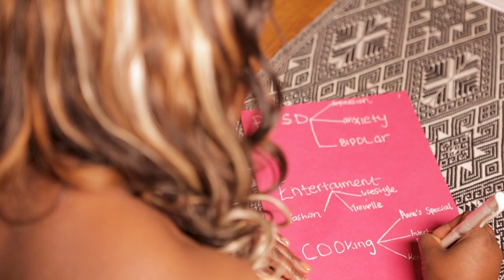Introduction - The second chance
Second chance is here.

Life has given me a second chance and here I am sharing it with you.
Follow me as I venture into a new world, full of opportunities and gratitude. A world full of hope and abundant grace.